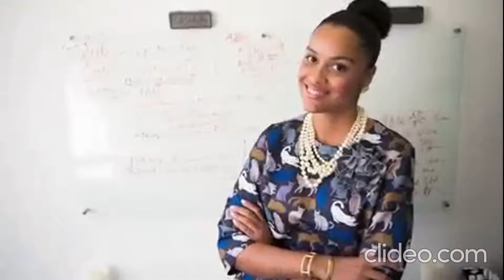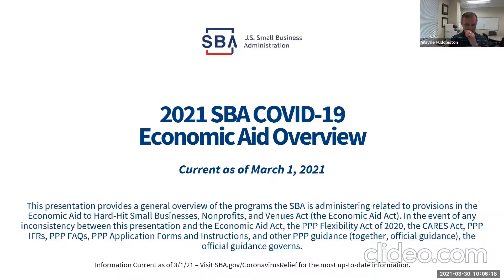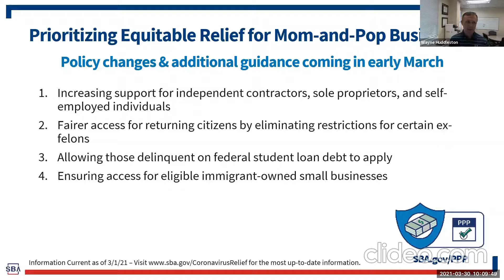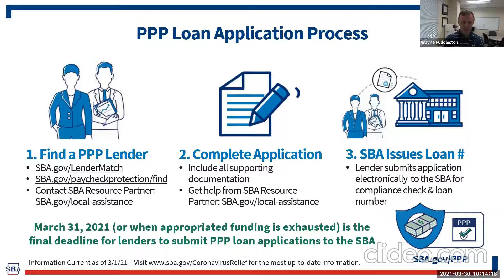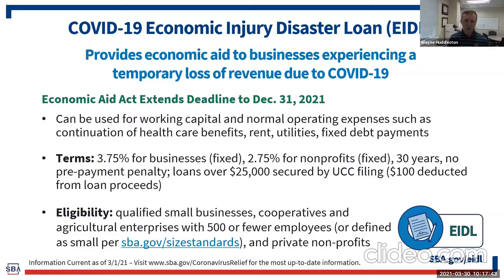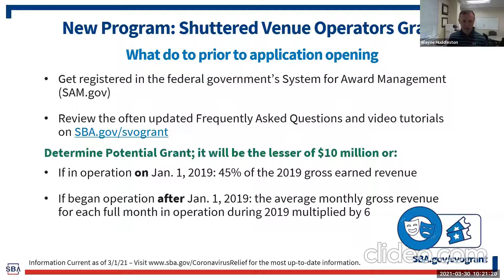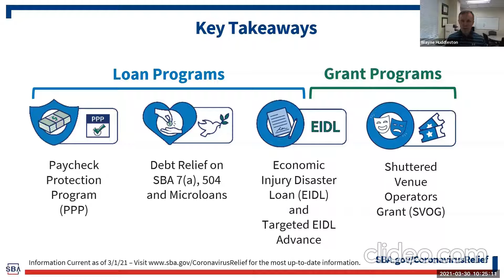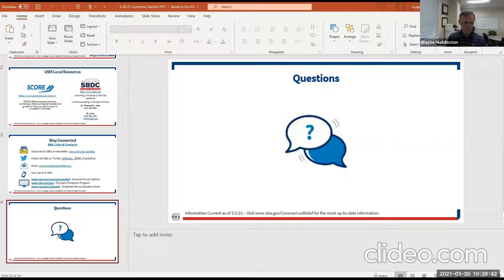Webinar Tuesday with SBA - Paycheck Protection Program Overview